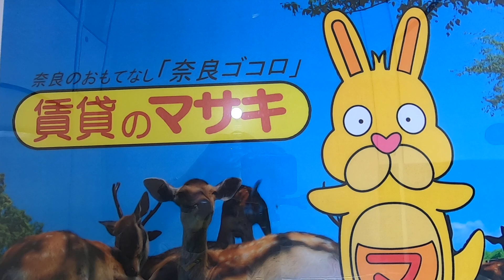6312 桂木団地 13号棟末2④ ♪賃貸のマサキ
奈良市桂木町にあります3DKマンションの【桂木団地】の紹介動画になります。